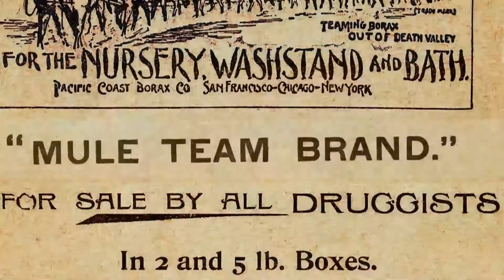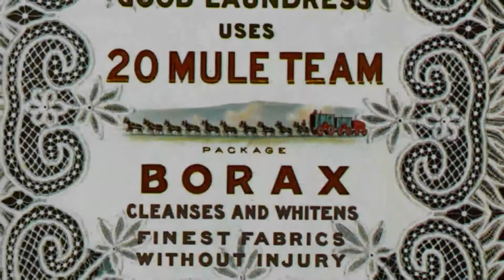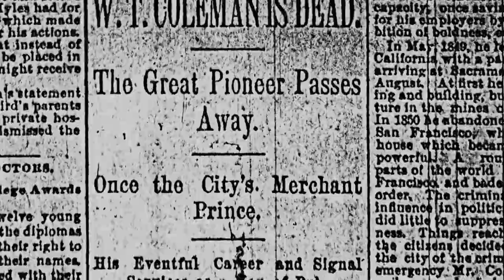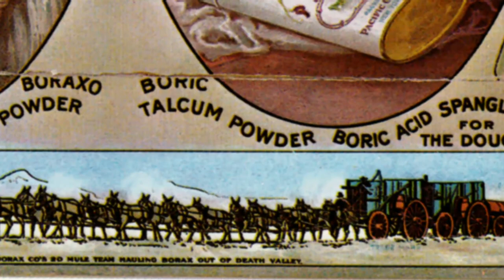20 MULE TEAM FAME!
How did  "20 Mule Team Borax" come to be a household name for more than a century? The company, of course, used long line teams of mules to haul borax from Death Valley.  But in their day they were simply called "big teams" or "long line teams" because there was nothing special about 20 mule teams.  There were 16, 18, 20, 22, 24 and longer teams of mules all over the west. But using Death Valley as a means to sell soap was a unique idea created by Stephen Mather, who later went on to become the first director of the National Park Service. Though the promotion of 20 Mule Team Borax took place in several places in the Mojave Desert none was more important than Death Valley.  Tourism in Death Valley depends largely on the hotels and accommodations built in later years by Pacific Coast Borax. This is the story of how some  mules pulling giant wagons became an icon in popular culture and a mainstay of American ingenuity and advertising.

Gold Creek Films
Written, Produced and Directed by Ted Faye
US Borax
Rio Tinto
20 Mule Team Borax